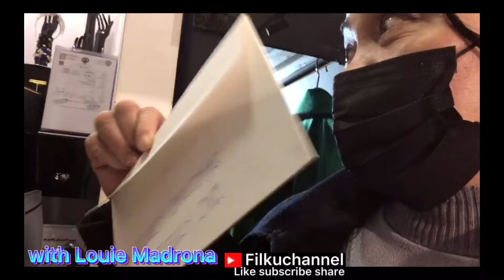NANGANGAROLING LANG PO🤣 || FILKUCHANNEL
Only for Kabayan FilipinoInKuwait just for fun
Nangangaroling kahit walang knata🤣
Feel the spirit of Christmas kunwari
But sad to say ofw di maramdaman
Ang Sayanng Pasko especially in
MiddleEast.